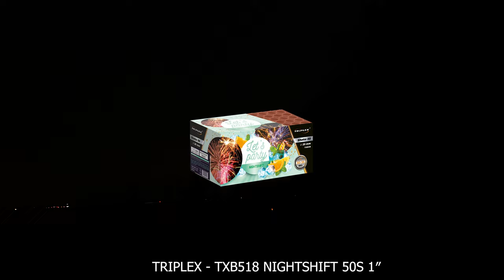WYRZUTNIE TRIPLEX KTÓRE MNIE ZASKOCZYŁY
🔥 CZYTAJ OPIS 🔥

Dzisiaj testujemy niesamowite fajerwerki i pirotechnikę! 🎆 Sprawdź sam i daj znać w komentarzu, które zrobiły na Tobie największe wrażenie! 🚀

👉 Przydatne linki:

Maniak Piro: Kanał YouTube
Discord Pyro Nation: Dołącz do nas!
Pyro Gang Insta: Instagram
Abes Fajerwerki: Kanał YouTube
🎇 Polecane sklepy z fajerwerkami:

👉 Śledź mnie w social mediach:

Facebook (GRUPA MARCINATOR PIRO SQUAD): Dołącz tutaj!

🎥 Nie zapomnij:

Zostawić 👍 łapki w górę, jeśli podobał Ci się film!
Daj znać w komentarzu, jakie fajerwerki chciałbyś zobaczyć w następnym odcinku!